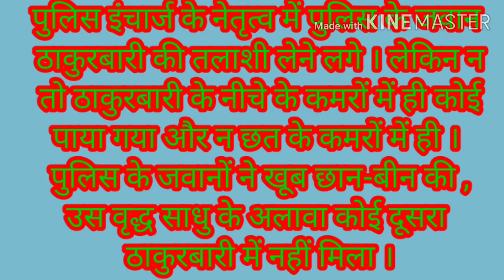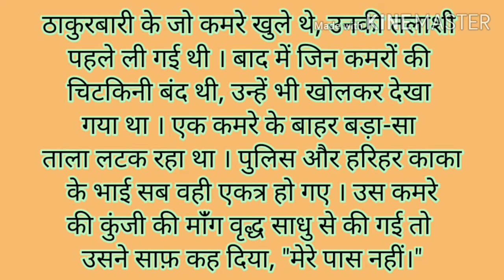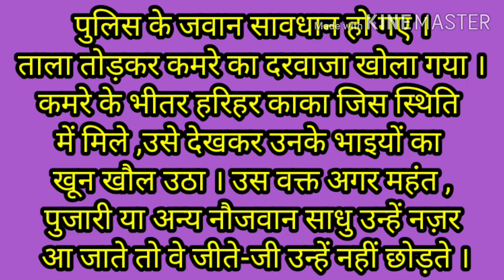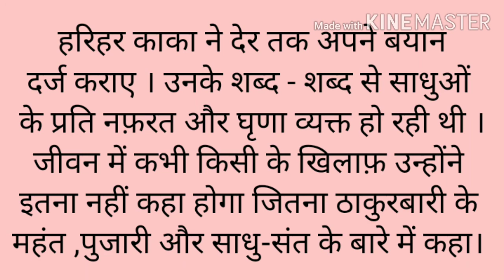Class X - Hindi - Hariharkaka, Part 09